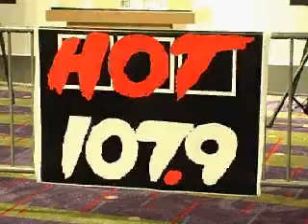Dirty Awards 08 Starts Great but Ends with Fight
Dirty Awards 2008 Celebrities Salute Barack Obama but the night ends with brawl between TI's camp and Shawty Lo's camp.